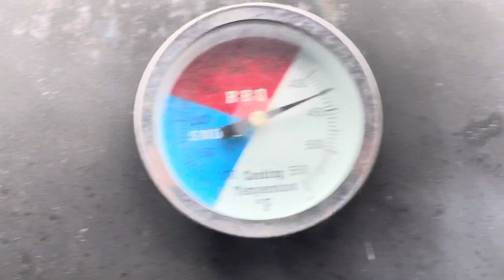stilo matehuala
2parte de asando fajitas al carbon